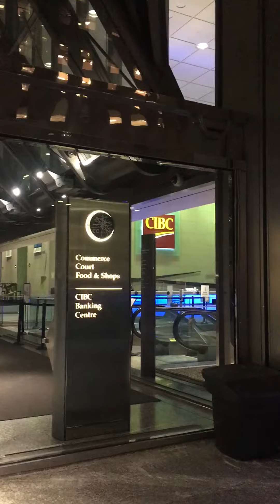❤️Amazing view!!! Toronto Downtown Financial District chilly night